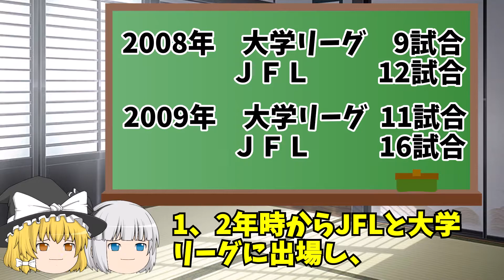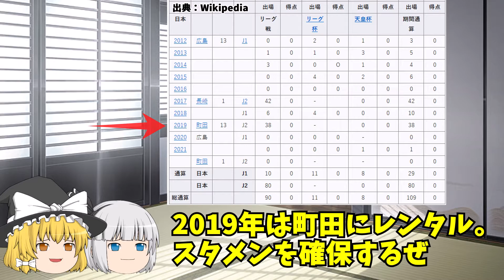増田卓也 ネットで調べた情報だけで適当にロアッソ2022年新加入選手を紹介する動画その８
出典：Wikipedia